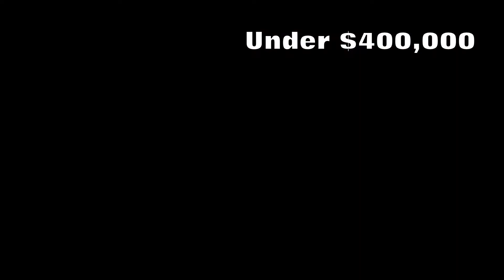North Rancho Cucamonga Home New Listing